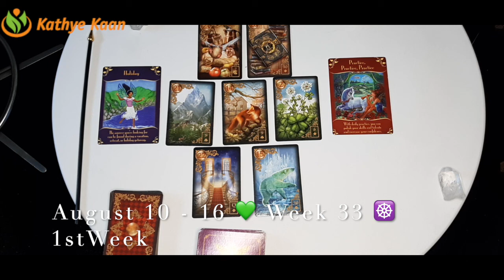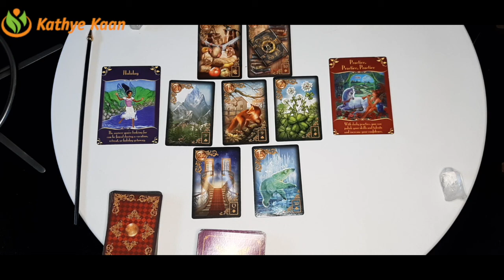Taurus Virgo Capricorn 💫 Business Career Wealth Weekly Reading 🌟August 10 16🌈 Earth Sign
Kathye